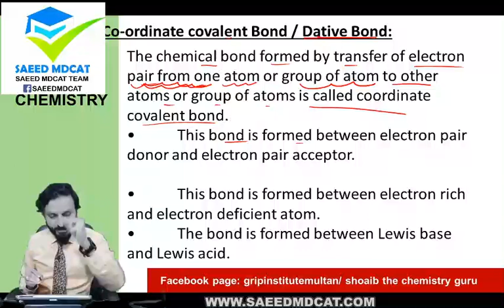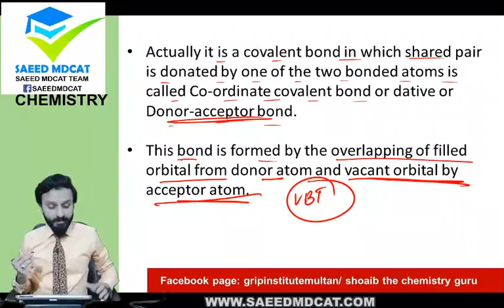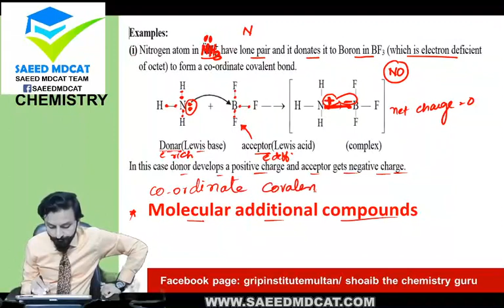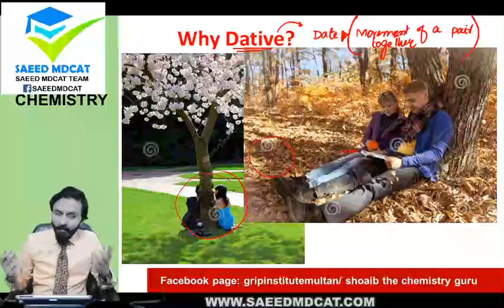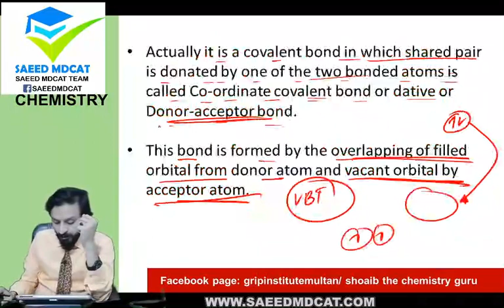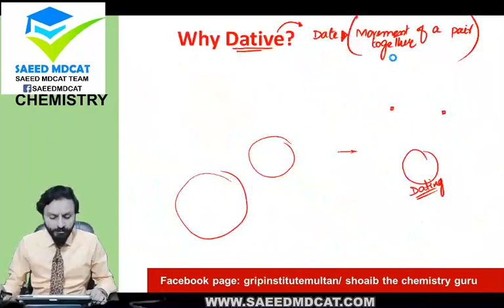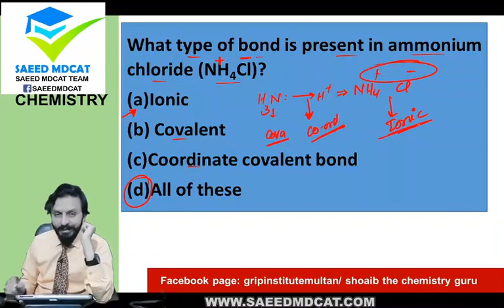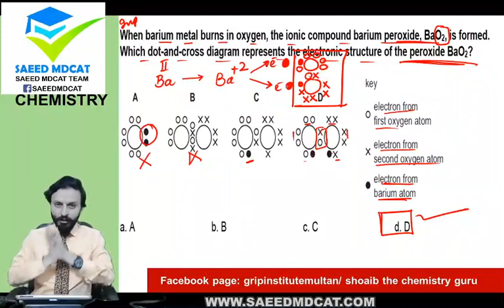NMDCAT I Chemical Bonding I Unit 10 I Lecture # 3 Part III Coordinate Covalent bond and Structure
Chemical Bonding
Chemical Bonding Class 11
Chemical bonding in one shot

 nmdcat 2022nmdcat preparationnmdcat topperNmdcatmdcat 2022 latest newsMdcatnmdcat chemistry lecturesNmdcat chemistrychemical bonding jee mains questionspmc latest newspmc latest news about mdcatpmc latest notificationPmc latestmdcat 2022 datemdcat 2022 preparationnational mdcatlatest news about mdcat 2022mdcat latest news 2022mdcat 2022 patternnational mdcat 2022